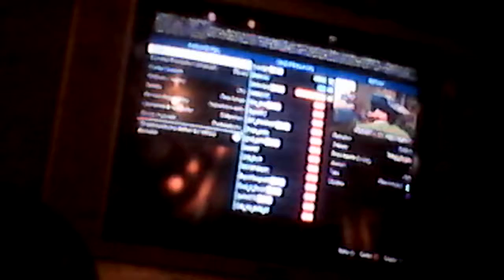Course stunt GTA 5